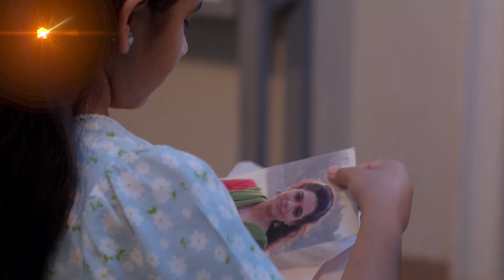Tujhech Mi Geet Gaat Aahe | मोनिका आता कोणतं नवं संकट उभं करणार...?| Star Pravah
मोनिका आता कोणतं नवं संकट उभं करणार...?
'तुझेच मी गीत गात आहे’
शुक्रवार 10 नोव्हेंबर रात्री 9:00 वा. Star प्रवाह वर...